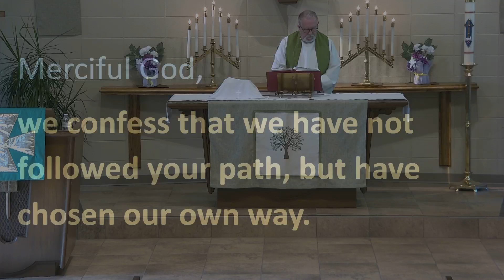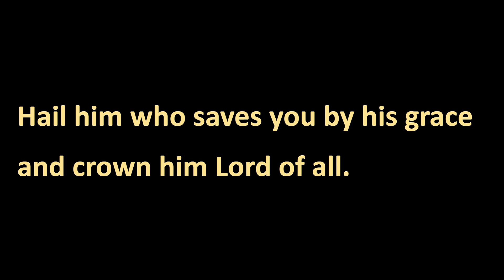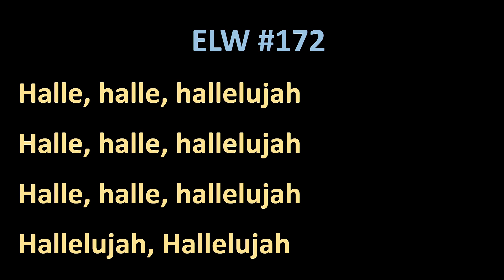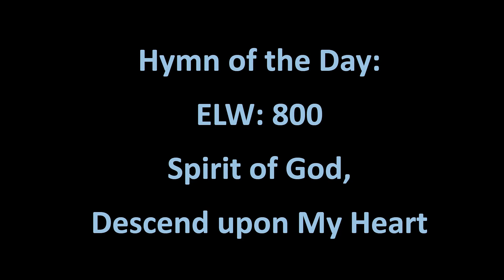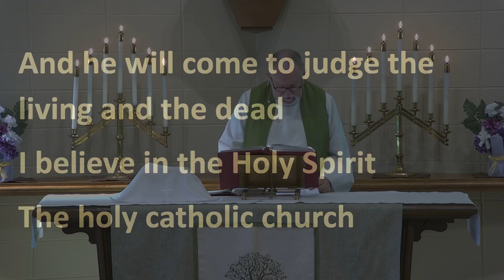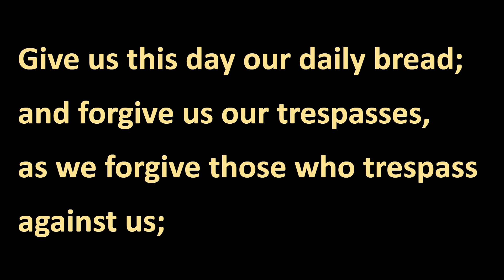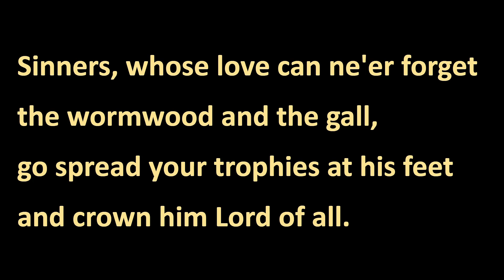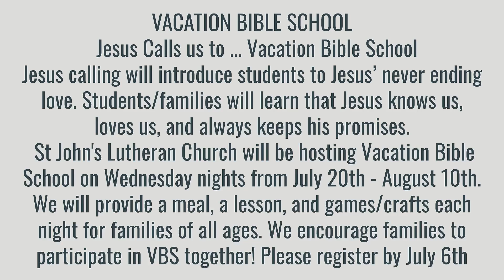Worship service - June 26, 2022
Worship service
June 26, 2022
St. John's Lutheran Church of Morgan
1st Reading: 1 Kings 19:15-16, 19-21